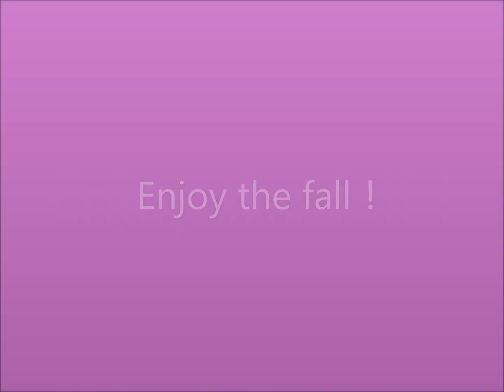A Sign Of Fall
コスモスとモンシロチョウ
画面が少し揺れます。お許しを！